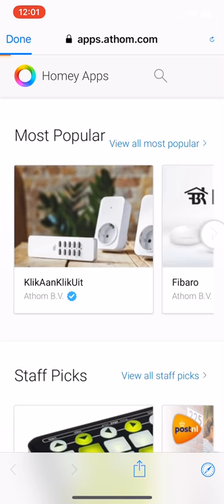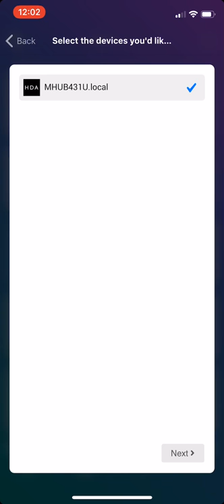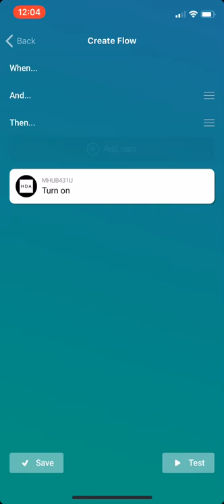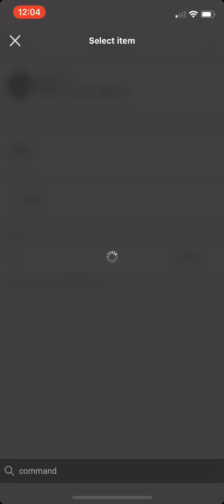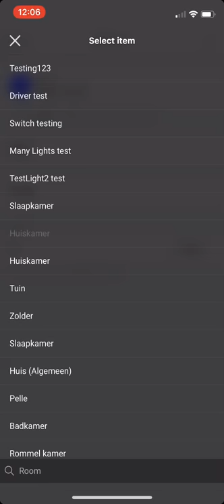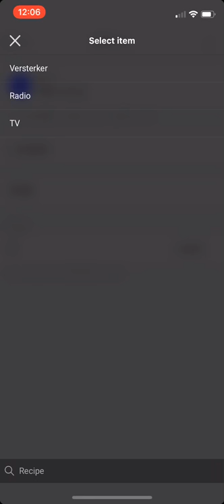HDANYWHERE MHUB Intergration for Homey.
This App let you fully automate your HDA MHUB device and all connected devices through MHUB’s uControl driver system.

This demo shows the installation of the driver.
Discovery of MHUB(s)
An automation flow including:
- power on off MHUB.
- IO selection
- uControll commands.
- pronto hex commands.